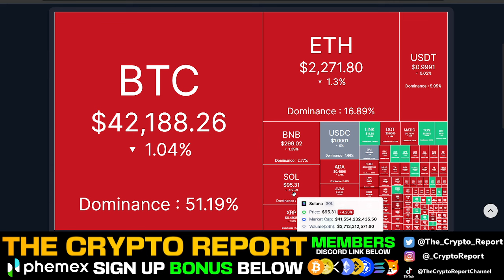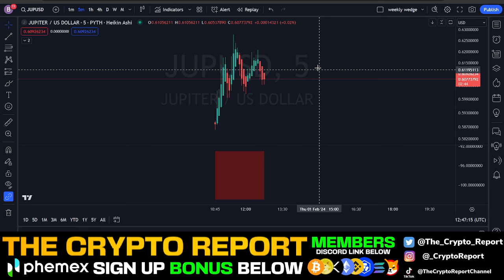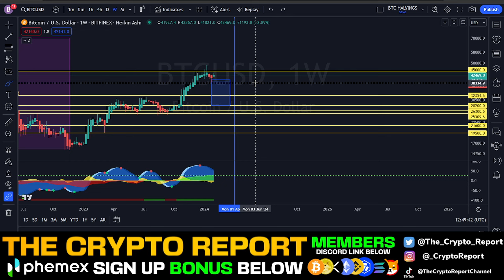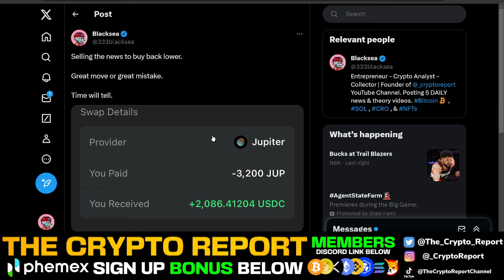THIS JUST MADE MILLIONAIRES! | Solana REWARDS HOLDERS! | BITCOIN CRASHING?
In today's video Blacksea talks about bitcoin, jupiter, solana, ethereum, and crypto as a whole.